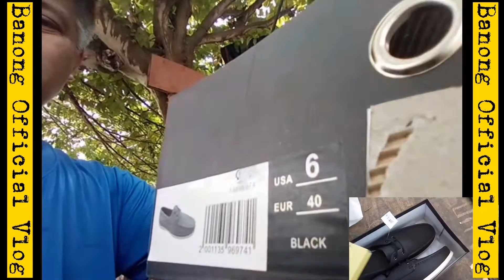Unboxing My New Shoes../Kabankalan City/Negros Occidental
Sa Wakas may sapatos na din..
 Life is Fun in Kabankalan